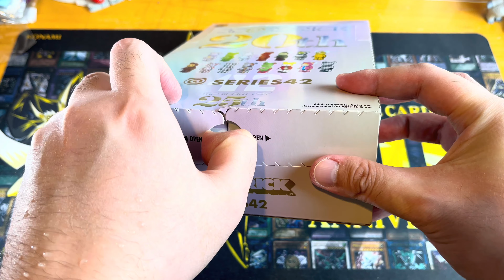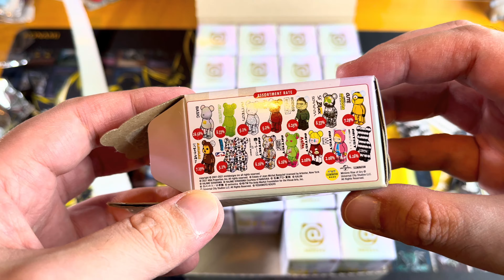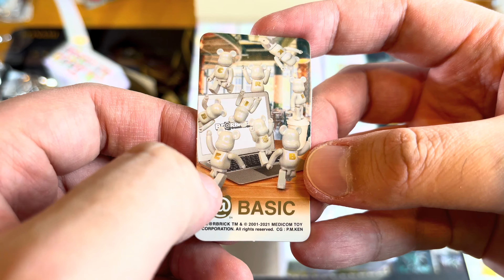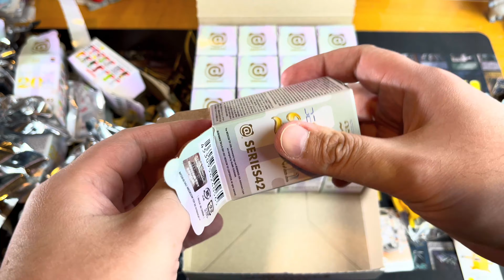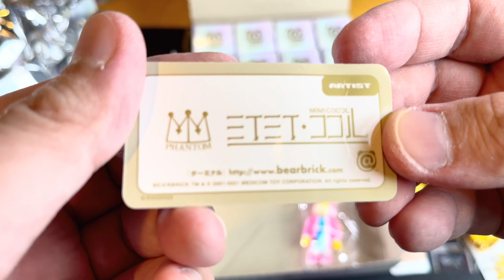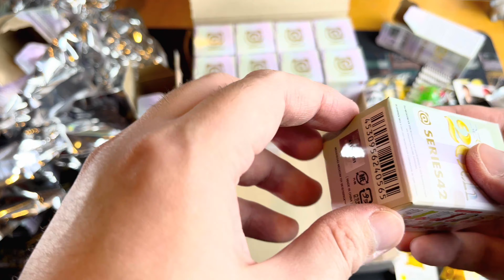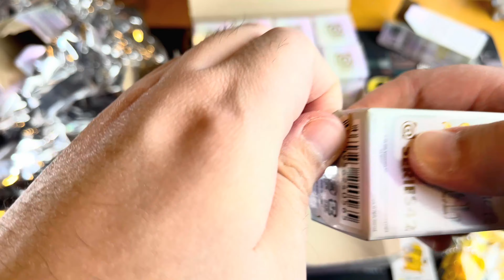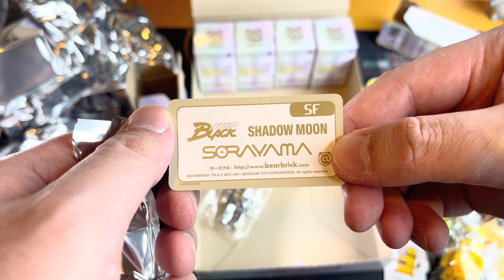แกะกล่อง BE@RBRICK 100% ซีรี่ย์ 42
แกะกล่อง BE@R BRICK 100% ซีรี่ย์ 42 แกะกล่องน้องหมีสุดฮิบ ดับ ดีไซน์เนอร์ทอย
หมีแบร์บริค 100% ซีรี่ย์ที่ 42